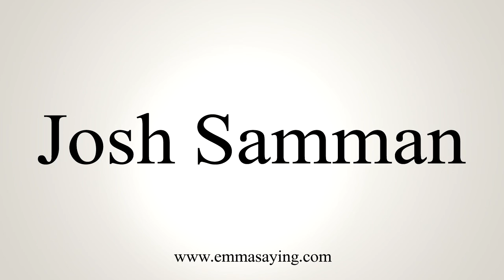How to Pronounce Josh Samman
Learn how to say Josh Samman with EmmaSaying free pronunciation tutorials.